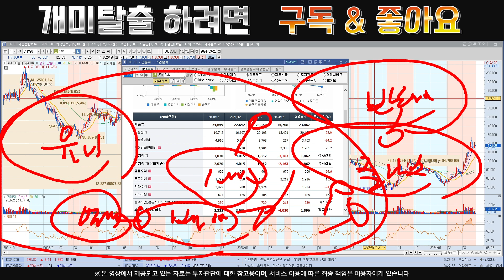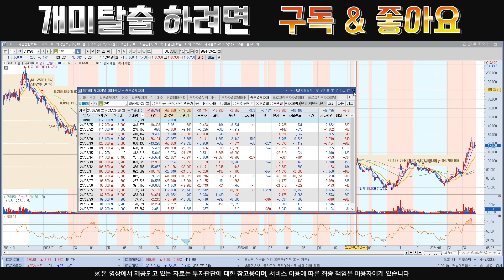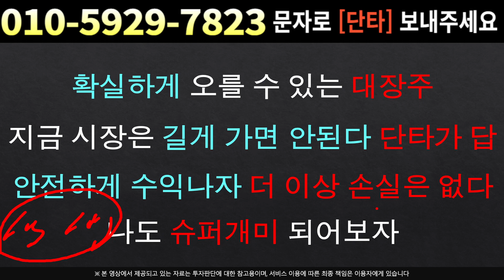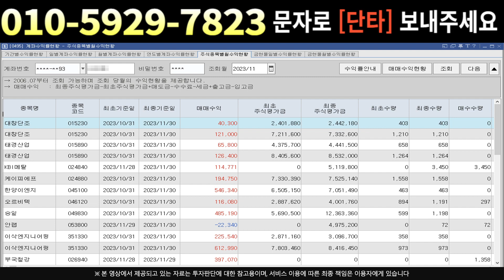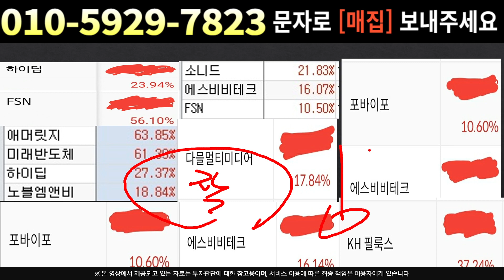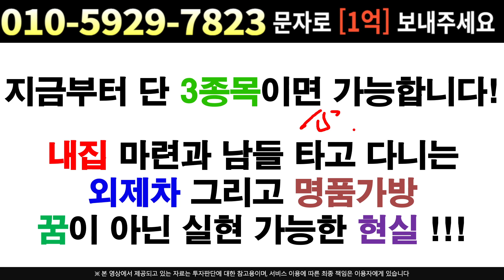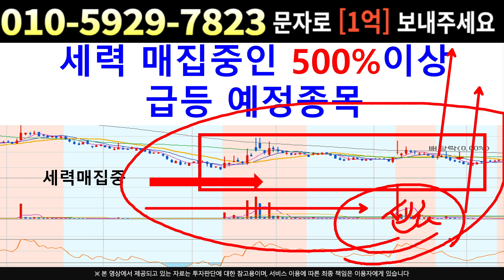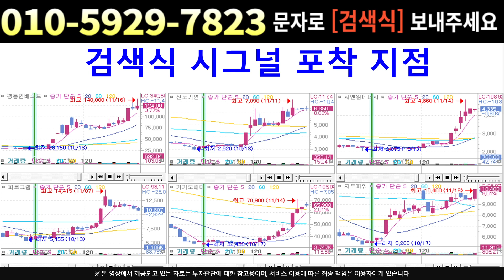[주식]SKC - 프로그램 매도 기관은 매수 흔들리지 마세요 매수기회 !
실시간 구독자소통 카톡방 투자정보 텔레그램